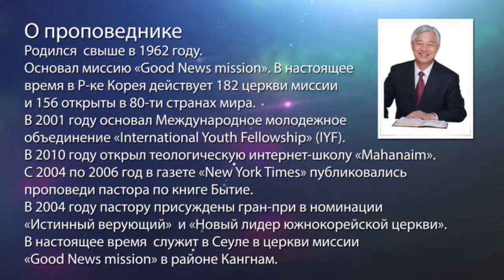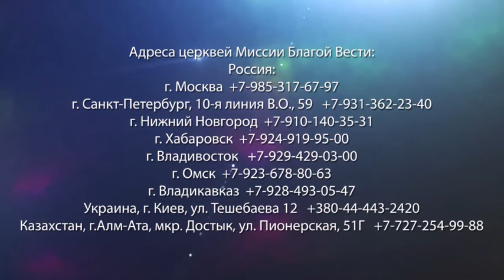ЖИЗНЬ ПО ВЕРЕ. «Да будет свет» (242)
В этом выпуске пастор Ок Су Пак разбирает отрывок 19: 23-38 из Книги Бытие.

Когда мы получаем спасение, сначала в сердце появляется благодарность за то, что Иисус спас нас. Сердце становится благодарным через Духа Святого. Если Он не будет действовать, человек ничего не поймет. Но поверив через Духа Святого, мы становимся людьми Бога. Даже если мы независимы, Бог все равно будет помогать, благословлять нас, будет действовать.

Если мы будем жить верой, Бог будет нас поддерживать, Он будет за нас, тогда, кто будет против нас?

Когда есть благодарное сердце, Слово начинает расти, и мы можем жить по вере.